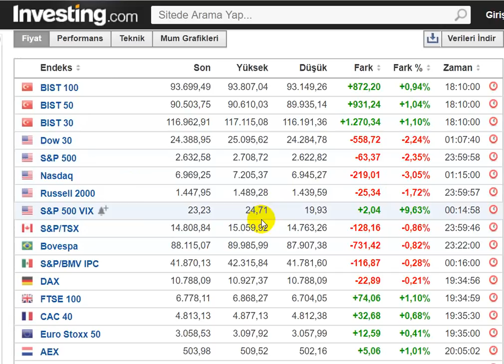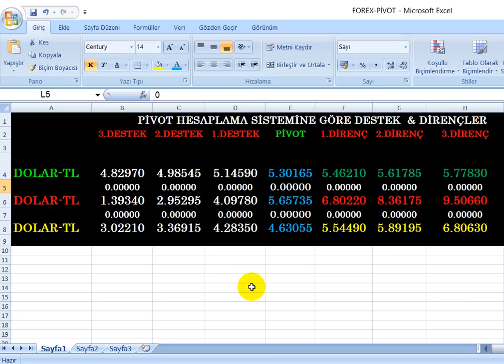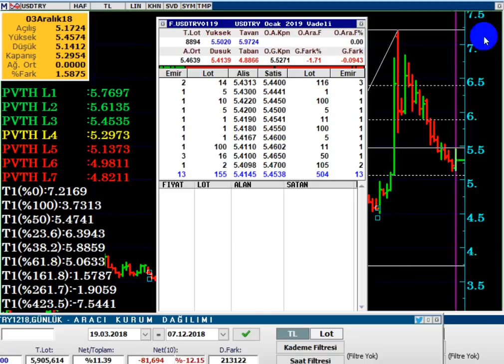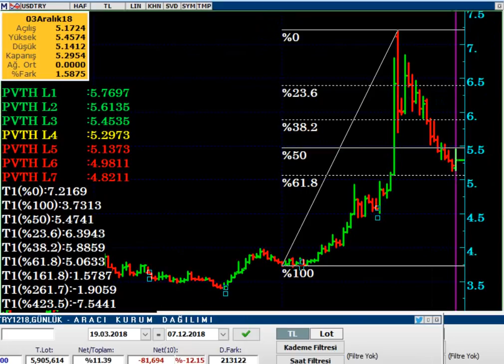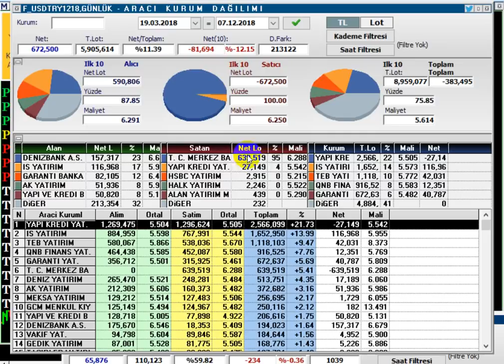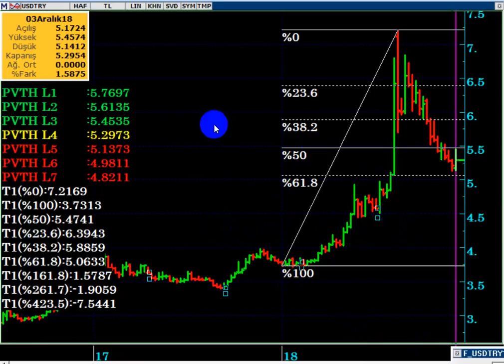DOLAR TL DE OYNAKLIK ARTIYOR...!!! DOLAR TL DE PİVOT SİSTEM HEDEFLERİ NEDİR...?